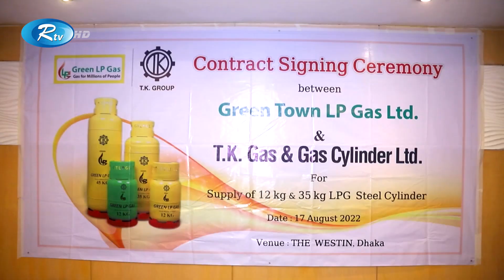এলপি গ্যাস সিলিন্ডার কিনতে, গ্রীন টাউন ও টি কে গ্রুপের মধ্যে চুক্তি সম্পন্ন | LP Gas | Rtv News